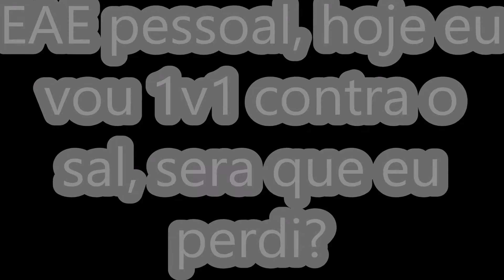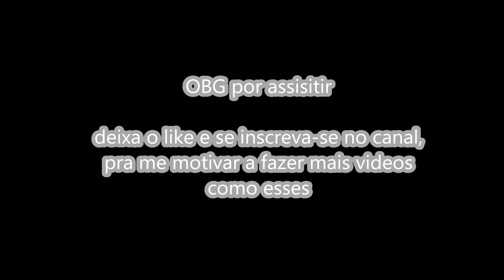Mope.io 1v1 sorte kaua X sal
meu discord:kauafpgg#3680

musicas neste video:

Imagine Dragons - Whatever It Takes (Oddcube & Arcando Remix)

Various Artists - Topic Floor